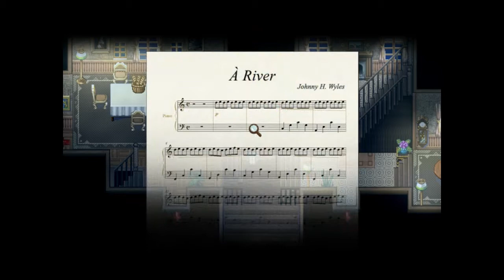let's play découverte ep75 to the moon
un excellent jeux très poétique avec beaucoup d'humour, comme quoi les deux sont compatible. Je le recommande grandement.